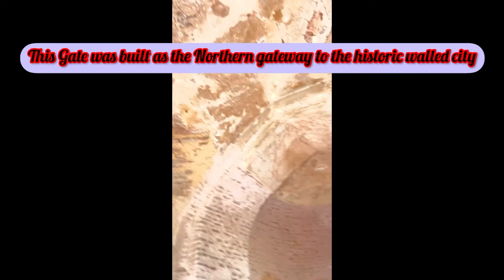||Northern Gateway Old Delhi ||